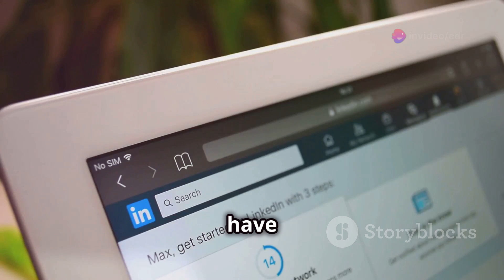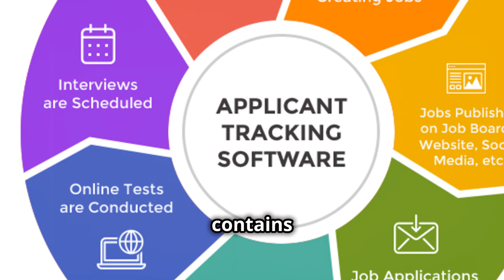How to Land Your Dream Job as a Fresher Proven Tips for Young Professionals in India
Are you a fresher struggling to land your dream job in the competitive Indian job market? In this video, I share practical tips and strategies that successful young professionals have used to secure their ideal positions right out of college. From crafting a standout resume to acing your interview, I cover everything you need to know to kickstart your career.

In this video, you'll learn:

How to tailor your resume to catch recruiters' attention.
The importance of networking and building connections.
Essential interview tips to impress potential employers.
How to develop the skills that top companies are looking for.
Don't miss out on these insider tips to boost your chances of landing your dream job!

Download our free resume guide: [Link to Resource]

I regularly create videos that will help you to polish your soft, managerial, and leadership skills to help you get a job and progress in your life, job, or business.